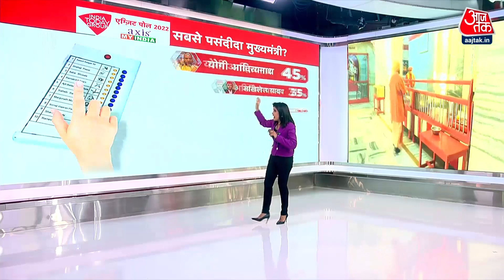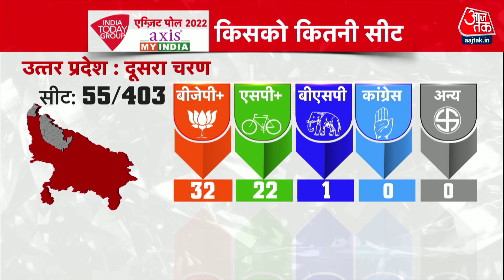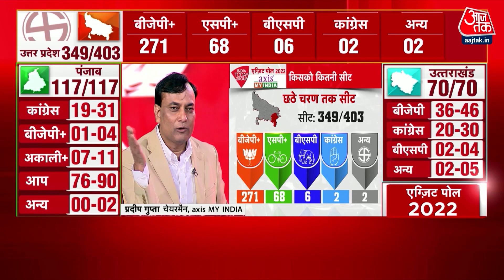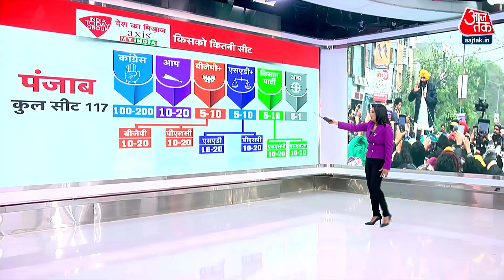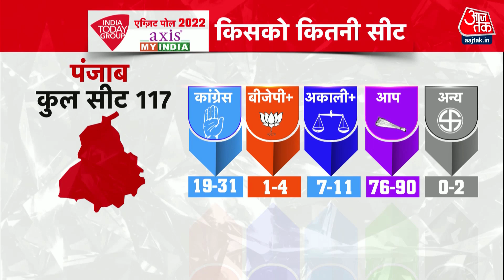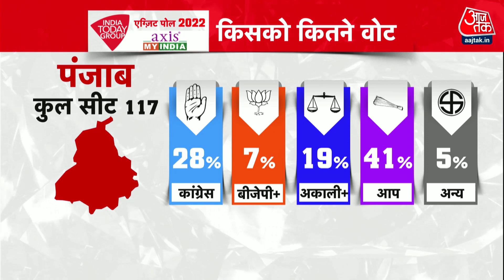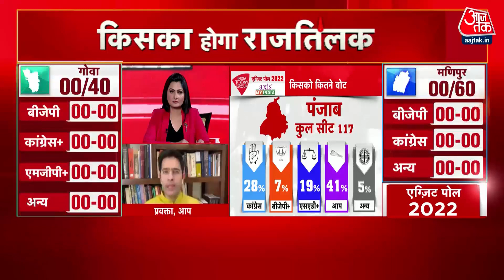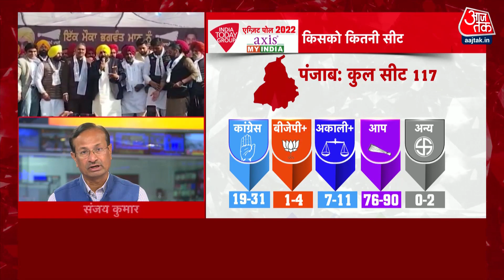UP समेत 5 राज्यों में किसका लहराएगा परचम, जानिए 5 एजेंसियों के Exit Poll में बन रही किसकी सरकार?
Poll of Exit polls 2022: उत्तरप्रदेश, उत्तराखंड, गोवा, पंजाब और मणिपुर में 10 फरवरी से 7 मार्च तक मतदान हुआ है. यूपी में सबसे ज्यादा 7 चरणों, मणिपुर में 2 चरणों,
जबकि उत्तराखंड, पंजाब और गोवा में एक चरण में मतदान हुआ. इन राज्यों में 10 मार्च को चुनाव नतीजे आएंगे.